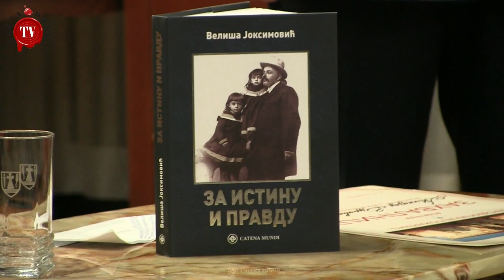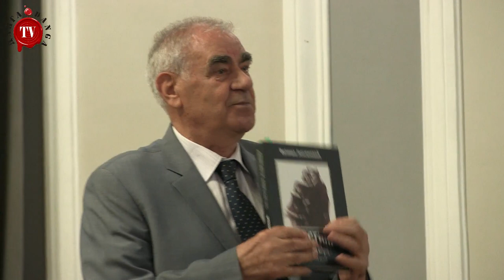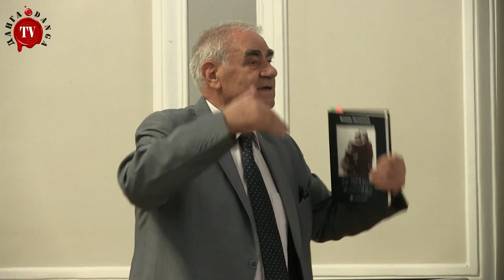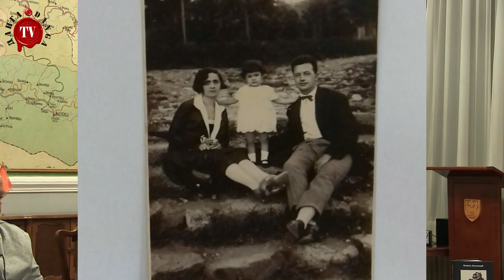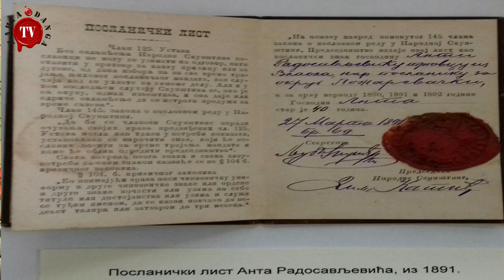БОРБА ЗА ИСТИНУ И ПРАВДУ, СУДБИНА СРБИЈЕ КРОЗ ПРИЧУ О ЈЕДНОЈ ПОРОДИЦИ-Легат Михајла Здравковића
У Градској кући у Пожаревцу је представљен легат, задужбина Михајла Здравковића и књига Велише  Јанковића "Борба за истину и правду" , која прати причу о породици Здравковић али и још пет најзначајнијих Пожаревачких породица.
То је било емотивно и веома пријатно вече и једна надасве интересантна прича коју би требало послушати.
Посебно је интересантно послушати причу историчара и сазнати неке занимљиве детаље о нашој не тако далекој прошлости из које би могли свшта научити.